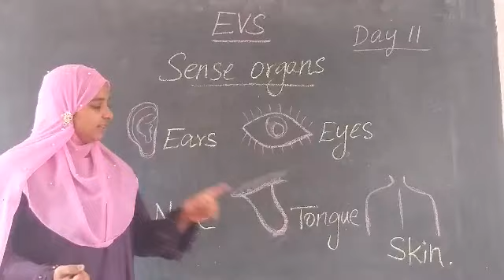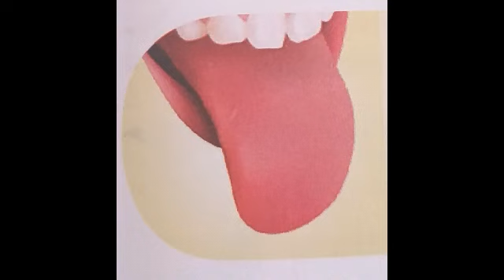DAY 11 EVS SENSE ORGANS BY SHAHIN MAM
OLIVE KIDS ISLAMIC INTERNATIONAL SCHOOL